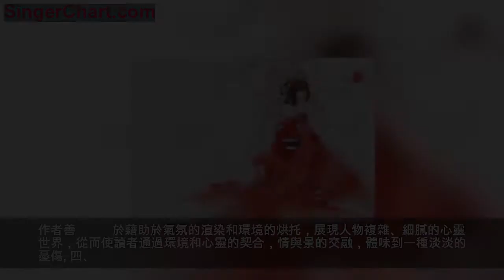十首婉約派古詩詞賞析，詩詞唯美含蓄，動人心弦！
一、
聲聲慢·尋尋覓覓
[宋] 李清照
尋尋覓覓，冷冷清清，淒悽慘慘戚戚。
乍暖還寒時候，最難將息。
三杯兩盞淡酒，怎敵他、晚來風急？
雁過也，正傷心，卻是舊時相識。
滿地黃花堆積。憔悴損，如今有誰堪摘？
守著窗兒，獨自怎生得黑？
梧桐更兼細雨，到黃昏、點點滴滴。
這次第，怎一個愁字了得！
【評解】
這是李清照南渡以後的一首震動詞壇的名作。通過秋景秋情的描繪，抒發國破家亡、天涯淪落的悲苦，具有時代色彩。在結構上打破了上下片的局限，全詞一氣貫注，著意渲染愁情，如泣如訴，感人至深。首句連下十四個疊字，形象地抒寫了作者的心情。下文「點點滴滴」又前後照應，表現了作者孤獨寂寞的憂鬱情緒和動盪不安的心境。全詞一字一淚，纏綿哀怨，極富藝術感染力。
二、
醉花陰·薄霧濃雲愁永晝
[宋] 李清照
薄霧濃雲愁永晝，瑞腦消金獸。
佳節又重陽，玉枕紗廚，半夜涼初透。
東籬把酒黃昏後，有暗香盈袖。
莫道不消魂。簾卷西風，人比黃花瘦。
【評解】
這是一首著名的重陽詞。作者在自然景物的描寫中，加入自己濃重的感情色彩，使客觀環境和人物內心的情緒融和交織。用黃花比喻人的憔悴；以瘦暗示相思之深。上片詠節令，「半夜涼初透」句，尖新在一「透」字。下片「簾卷西風」兩句，千古艷傳；不惟句意秀穎，且以「東籬」、「暗香」，為「黃花」預作照應，有水到渠成之妙。
三、
浣溪沙
[宋] 秦觀
漠漠輕寒上小樓，曉陰無賴似窮秋，淡煙滾滾畫屏幽。
自在飛花輕似夢，無邊絲雨細如愁，寶簾閒掛小銀鉤。
【注釋】：
這首詞以輕淺的色調、幽渺的意境，描繪一個女子在春陰的懷抱里所生髮的淡淡哀愁和輕輕寂寞。全詞意境悵靜悠閒，含蓄有味，令人回味無窮，一詠三嘆。此詞構思精巧，意境優美，猶如一件精緻小巧的藝術品 。作者善於藉助於氣氛的渲染和環境的烘托，展現人物複雜、細膩的心靈世界，從而使讀者通過環境和心靈的契合，情與景的交融，體味到一種淡淡的憂傷。
四、
思帝鄉·春日游
[唐] 韋莊
雲髻墜，鳳釵垂。髻墜釵垂無力，枕函欹。
翡翠屏深月落，漏依依。說盡人間天上，兩心知。
春日游，杏花吹滿頭。陌上誰家年少，足風流。
妾擬將身嫁與，一生休。縱被無情棄，不能羞。
【注釋】：
作者以白描手法，清新明朗的筆觸，勾出了一位天真爛漫、熱烈追求愛情的少女形象。這首詞語言質樸多情韻，無辭藻堆砌現象，卻有濃郁的民歌風味。在「花間」詞中獨具一格。這首詞語言淺顯，主題也比較明確，抒寫了一位女子在婚姻生活上要求自由選擇的強烈願望，體現了在當時社會條件下，女子對愛情狂熱而大膽的追求精神。
五、
菩薩蠻·人人盡說江南好
[唐] 韋莊
人人盡說江南好，遊人只合江南老。
春水碧於天，畫船聽雨眠。
壚邊人似月，皓腕凝霜雪。
未老莫還鄉，還鄉須斷腸。
【注釋】：
這首詞描寫了江南水鄉的風光美和人物美，表現了詩人對江南水鄉的依戀之情，也抒發了詩人飄泊難歸的愁苦之感。寫得情真意切，具有較強的藝術感染力。在謀篇布局上，上片開首兩句與結拍兩句抒情，中間四句寫景、寫人。純用白描寫法，清新明麗，真切可感；起結四句雖直抒胸臆，卻又婉轉含蓄，饒有韻致。
六、
南鄉子·乘彩舫
[宋] 李珣
乘彩舫，過蓮塘，棹歌驚起睡鴛鴦。
游女帶花偎伴笑，爭窈窕，競折團荷遮晚照。
【注釋】：
本詩寫的是南國水鄉少女的一個生活片斷。蓮塘泛彩舟，棹歌驚睡鴛，游女帶香，競折團荷，笑遮晚照而猶不忘自呈其姿容。詞將時令景物、人物動態寫得句明字凈，繪聲繪色，引人入勝。詩人對南國水鄉風物人情的熱愛，充溢字裡行間，讀來饒有興味，頗耐咀嚼。
七、
如夢令·昨夜雨疏風驟
[宋] 李清照
昨夜雨疏風驟，濃睡不消殘酒，試問捲簾人，卻道海棠依舊。
知否，知否，應是綠肥紅瘦。
【注釋】：
這首小詞委婉地表達了作者憐花惜花的心情，也流露了內心的苦悶。詞中著意人物心理情緒的刻畫。以景襯情，委曲精工。輕靈新巧而又淒婉含蓄。極盡傳神之妙。
八、
長相思·汴水流
[唐] 白居易
汴水流，泗水流，流到瓜洲古渡頭，吳山點點愁。
思悠悠，恨悠悠，恨到歸時方始休，月明人倚樓。
【注釋】：
這首《長相思》，寫一位女子倚樓懷人。在朦朧的月色下，映入她眼帘的山容水態，都充滿了哀愁。前三句用三個「流」字，寫出水的蜿蜒曲折，也釀造成低徊纏綿的情韻。下面用兩個「悠悠」，更增添了愁思的綿長。全詞以「恨」寫「愛」，用淺易流暢的語言，和諧的音律，表現人物的複雜感情。特別是那一派流瀉的月光，更烘托出哀怨憂傷的氣氛，增強了藝術感染力，顯示出這首小詞言簡意富、詞淺昧深的特點。
九、
已涼
[唐] 韓偓
碧闌干外繡簾垂，猩色屏風畫折枝。
八尺龍鬚方錦褥，已涼天氣未寒時。
【注釋】：
這是寫景寓情詩，詩人通過對一間華麗精緻的金閨繡戶和一年中最舒適的「已涼未寒之時」的描繪，點染了在深閨繡閣中的主人公，渴望愛情生活的情懷。布景種種，不僅寫出了臥室的華貴氣派，還增添了綺靡的氛圍，並點明這是在一年中「已涼未寒之時」，便把主人公一種閨情綺思推到極點。故蘅塘退士批曰：「此亦通首布景，並不露情思，而情愈深遠。」此論確有見地。
十、
一葉落·一葉落
[唐] 李存朂
一葉落，搴珠箔。
此時景物正蕭索。
畫樓月影寒，西風吹羅幕。
吹羅幕，往事思量著。
【注釋】：
秋風落葉，景物蕭索。觸景懷人，能不勾起往事的回憶！「思量著」，餘味無限，耐人尋思。這首小詞借景抒情，睹物思人。「畫樓月影」，「落葉西風」，意境優美，情韻綿長。